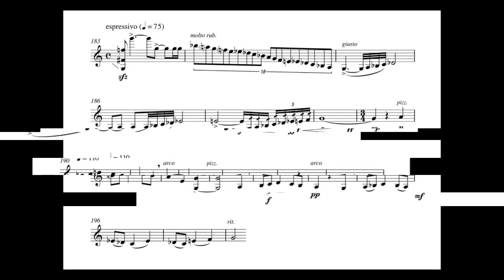Glitchin' a Violin Score!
Excerpt from Variations for Violin Solo

Composer: Gilad Hochman | Played by: Gilad Hildesheim